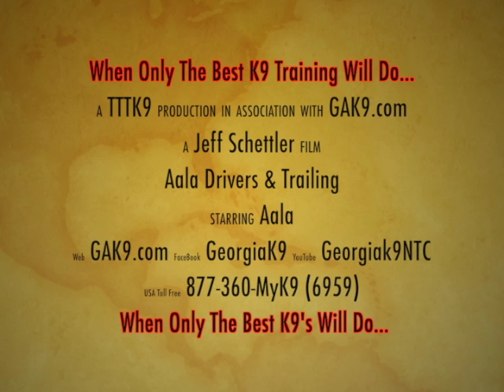Aala Drivers & Trailing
Short video of one of our super drivey Hanoverian pups suitable for dual purpose work. Interesting possession process in this video.